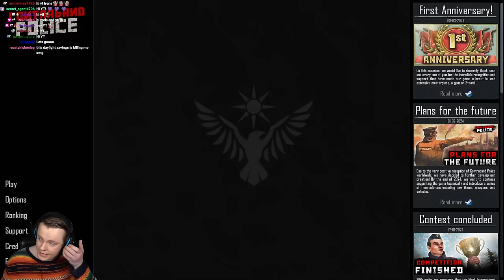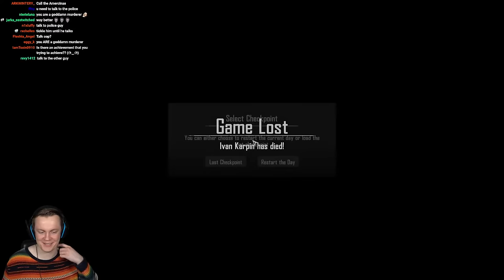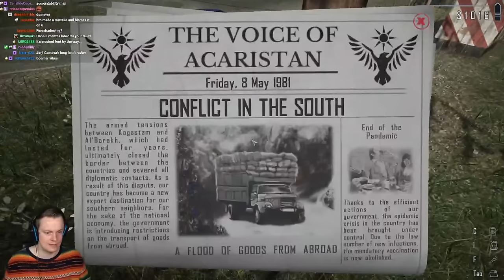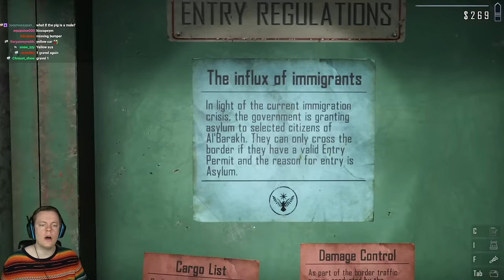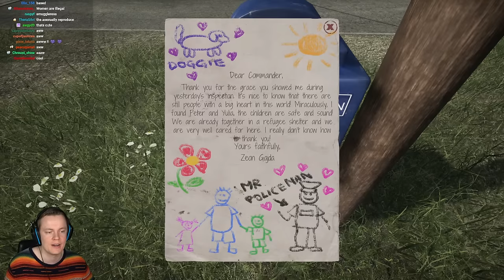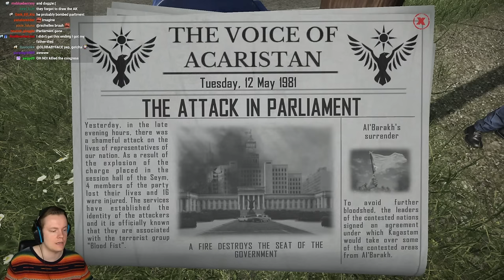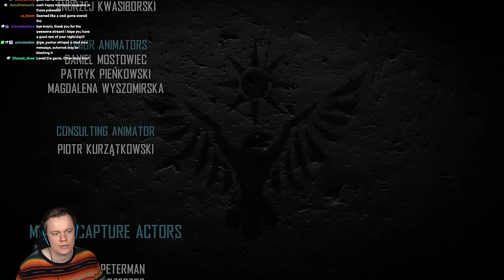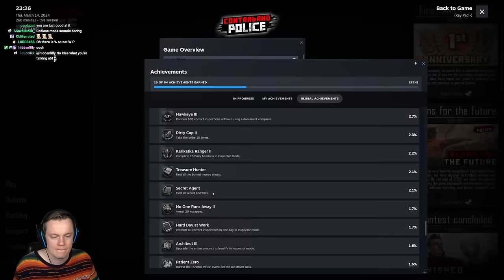Realistic Cop Simulator - Contraband Police LIVE 🔴